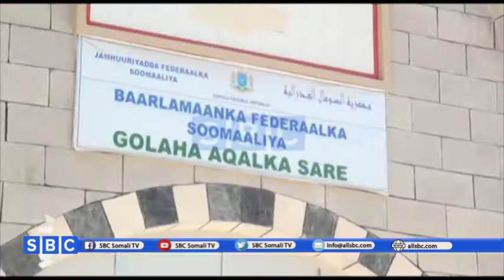BARLAMAANKA AQALKA SARE EE SOMALIYA OO BAAQ U DIRAY BARLAMAANKA GOLAHA SHACABKA